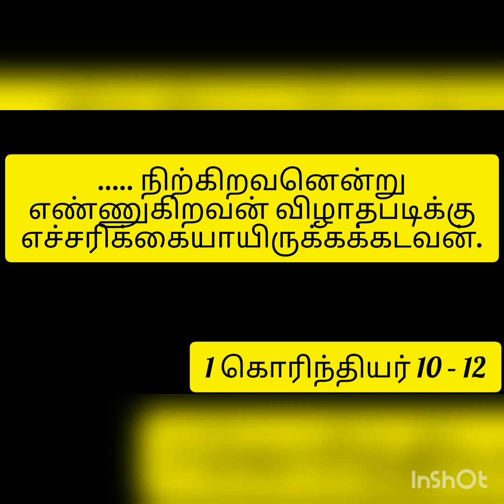நாணல் |Tamil story